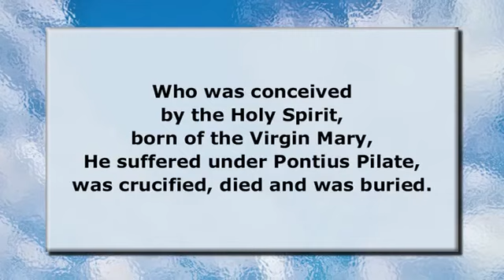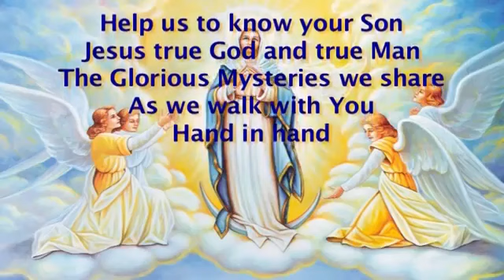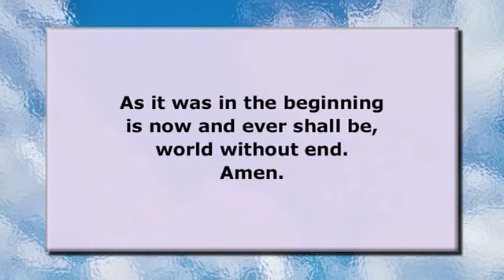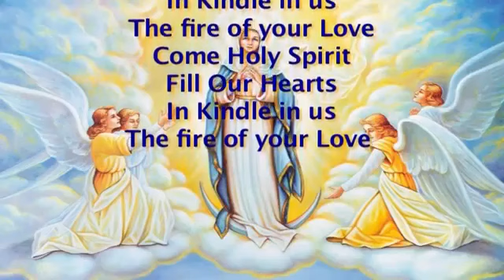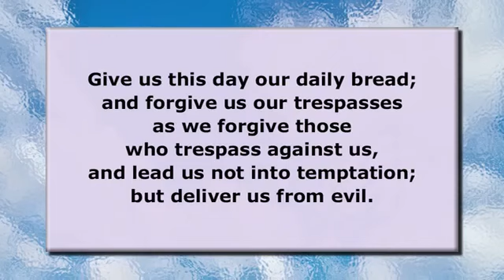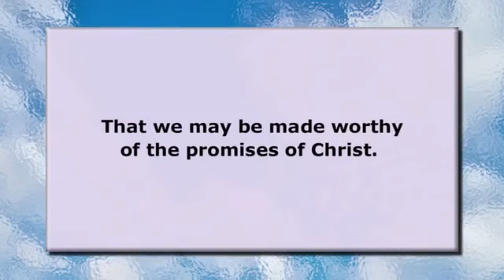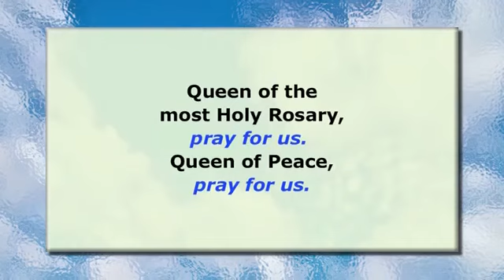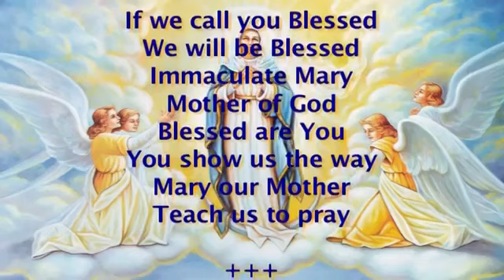Glorious Mysteries | Holy Rosary | Sunday and Wednesday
The Glorious Mystery - Sunday and Wednesday

The Five Glorious Mysteries are traditionally prayed on the Wednesdays and Sundays outside of Lent and Advent.

The First Glorious Mystery: The Resurrection
The Second Glorious Mystery: The Ascension
The Third Glorious Mystery: The Descent of the Holy Spirit
The Fourth Glorious Mystery: The Assumption
The Fifth Glorious Mystery: The Coronation of Mary

This mystery is prayed every Sunday and Wednesday
The family that PRAY'S together, Stays together.

Our Lady of the Rosary

Please make this a habit with your family.

Thank you, Take care, Keep safe and God bless.

May PEACE be all with you.